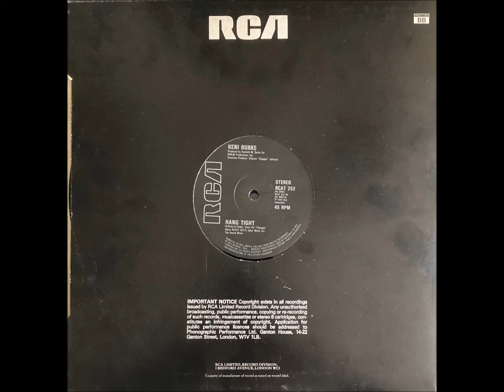Keni Burke - Hang Tight (1982) 12" Single Recording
This is the next in my series of 12" Singles from the 1980's.

In my view recording direct from the vinyl 12" single gives a better quality sound.

Another great track from Keni Burke - the B side of Risin' To The Top.